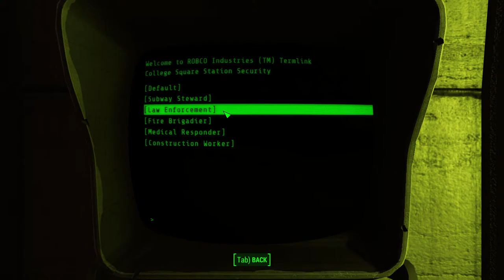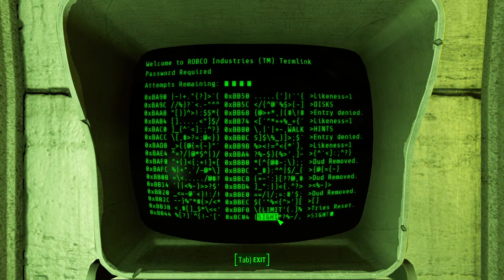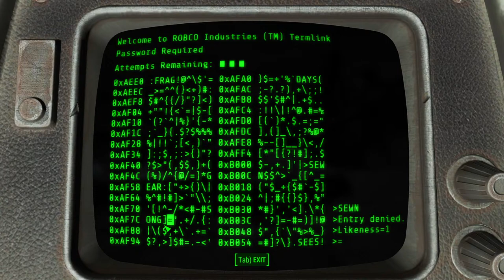First Time Playing: FALLOUT 4 (part 3)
mmm, more radiation..
I GO LIVE EVERY DAY AT AROUND 12PM - 3PM PST

About me:
I was given life to bestow my infinite knowledge of video games to uneducated peasants of the common world.